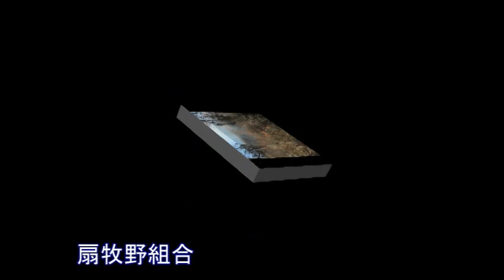２０１７野焼き 瀬の本高原 阿蘇くじゅう国立公園勢い良く燃える②－１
野焼き　瀬の本高原阿蘇くじゅう国立公園阿蘇ジオパーク　よく燃える編②－１準備放水車点検ボランティアとの点呼で事故なく無事に終わる。２０１７・０２・２５「南小国町満願寺土井団地」